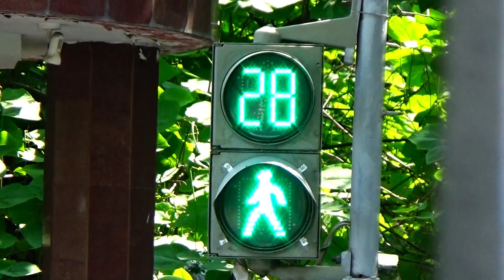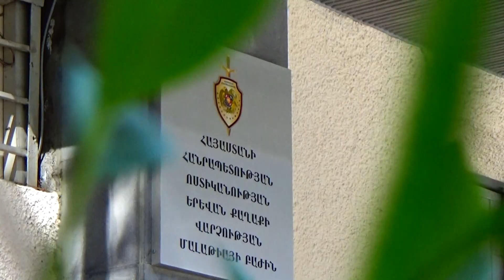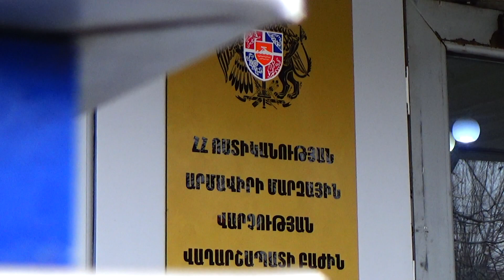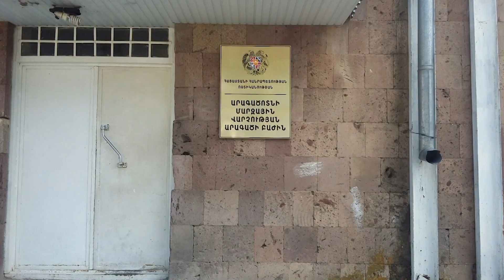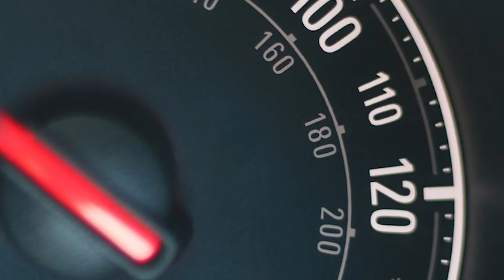«Հերթապահ մաս» 16.07․2021 / Hertapah mas